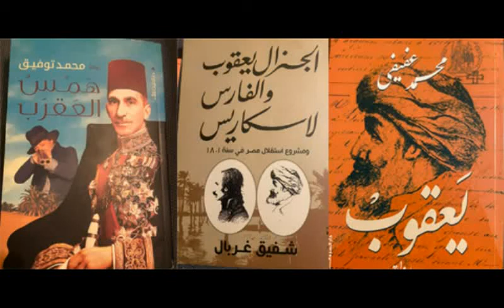Professor Amr MABROUK talking about books in World of Info (28)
اد عمرو مبروك يتحدث عن الكتب في عالم المعرفه(٢٨)